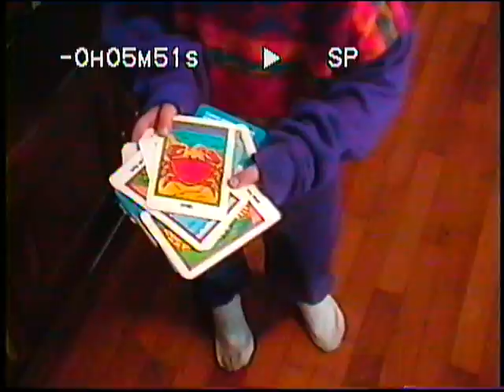Introducing Paige Halliday 1995